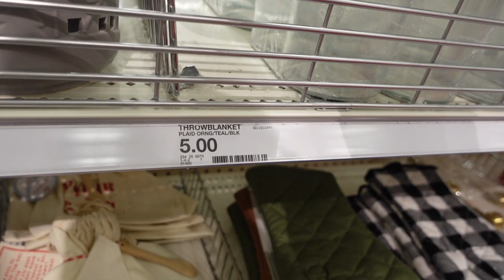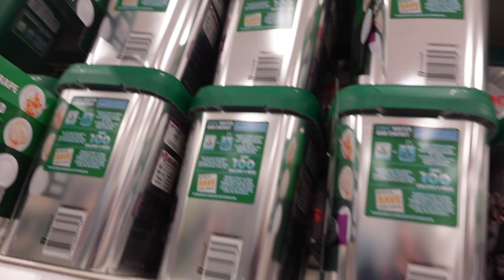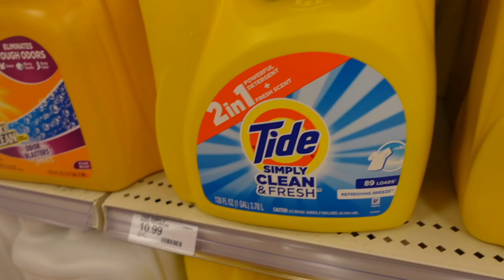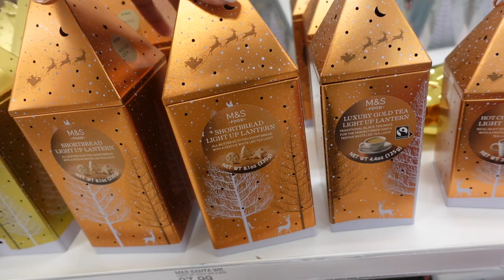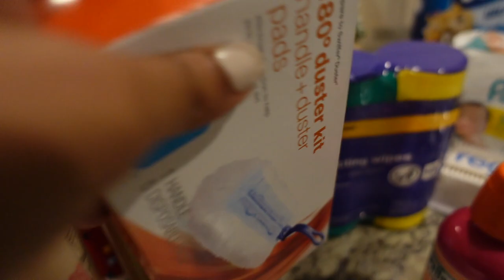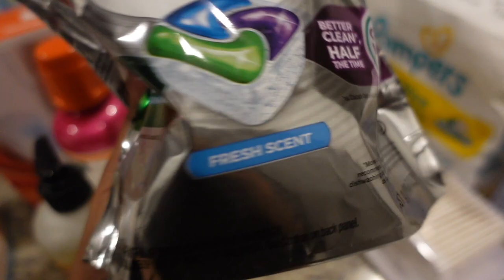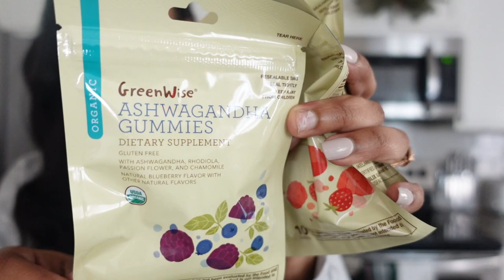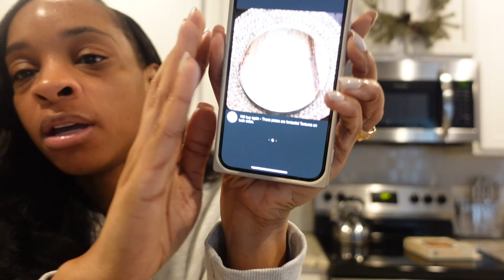SHOP WITH ME: Running away to Target! Christmas table scape + New home updates!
LINK TO ALL AMAZON ITEMS

TEAMI BLENDS
15% code:  BRITTJ15

My Clip ins Info:
Texture: 3b/3c  Kinky Curly
Hair Length: 16"
Color: Natural Color

Software: iMovie